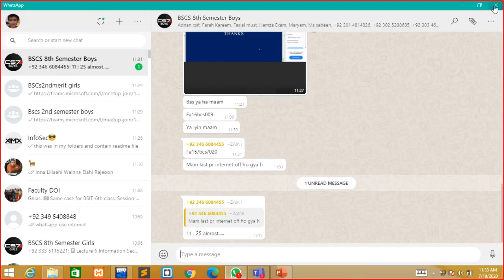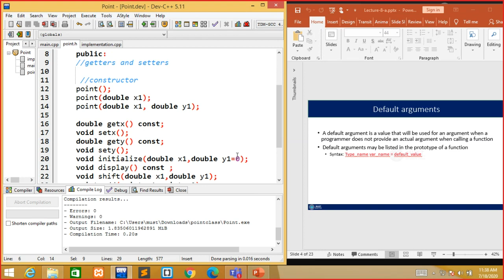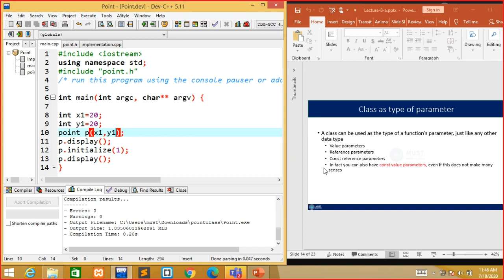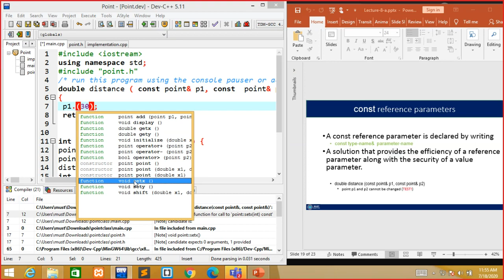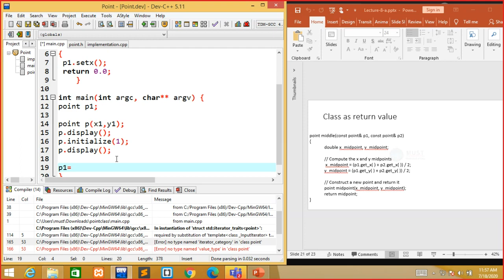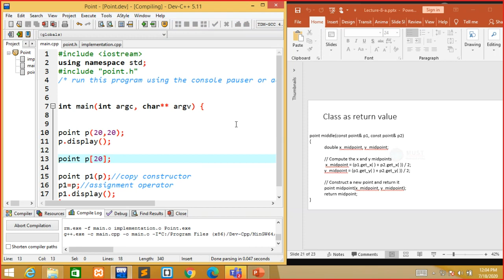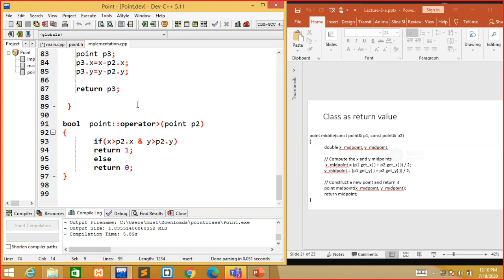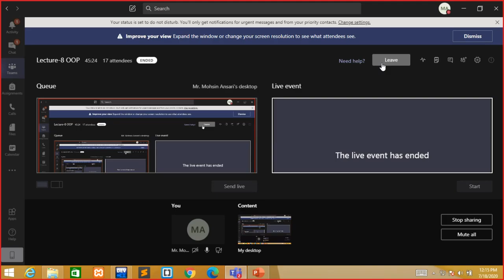OOP Lecture 8 Classes and function parameters Semantics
Object oriented programming Functions and parameters